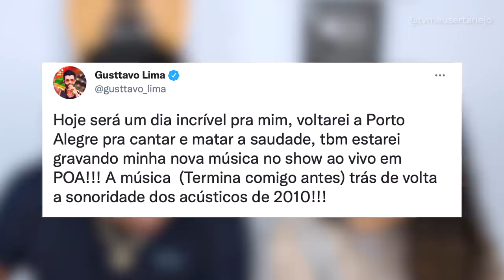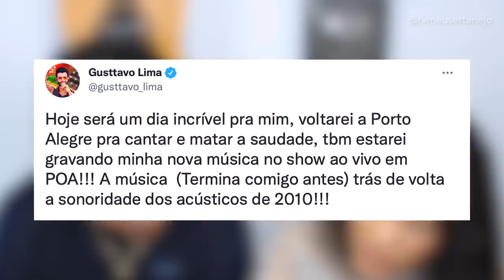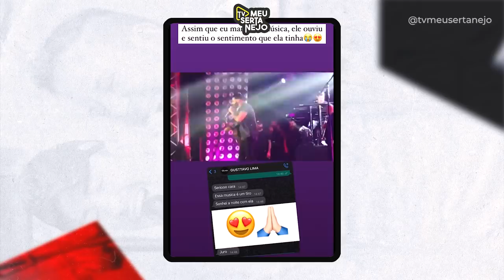Música de GUSTTAVO LIMA vira HIT ANTES de ser GRAVADA!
Música de GUSTTAVO LIMA vira HIT antes de ser GRAVADA! O cantor gravou a musica Termina Comigo Antes no Buteco de Porto Alegre no Beira Rio, e já estava na boca do povo! Composição de Cristian Luz, Alex Torricelli e Bruno Cesar.